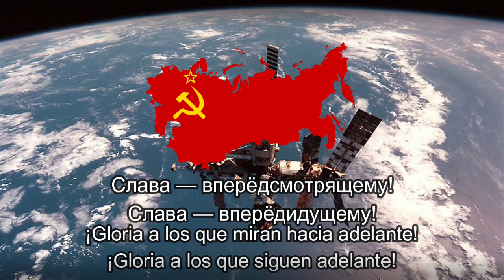"Слава впередсмотрящему" - Gloria a los que miran hacia adelante, canción del programa espacial Urss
Gloria a los que miran hacia adelante
Título ruso: Gloria a los que miran hacia el futuro.
Letra: Nikolai Dobronravov.
Año: 1962.
Intérpretes: Joseph Kobzon, Viktor Kokhno y el Gran Coro de All-Union Radio (1962)

en ruso:
Знамя Ленина над нами.
Строить счастье мы пришли!
Пишем юными руками
Биографию земли!

Припев:
Слава — вперёдсмотрящему!
Слава — вперёдидущему!
Путь наш — из настоящего —
К звёздному грядущему!
В грядущие года!

Юность звёздною ракетой
Ввысь стремится с каждым днём!
Сами ясные рассветы
Мы над Родиной зажжём!

Припев:
Слава — вперёдсмотрящему!
Слава — вперёдидущему!
К звёздному грядущему!
В грядущие года!

Путь героев — путь тревожный...
Верю, мы пройдём с тобой!
Зыбкой тропкою таёжной,
Звонкой лунною тропой!

Припев:
Слава — вперёдсмотрящему!
Слава — вперёдидущему!
К звёздному грядущему!
В грядущие года!

Будет путь наш легендарен
в марше завтрашних годов
Каждый станет как Гагарин,
Каждый станет как Титов!

Припев:
Слава — вперёдсмотрящему!
Слава — вперёдидущему!
К звёздному грядущему!
Путь наш — из настоящего —43
В грядущие года!

en español:
La bandera de Lenin ondea sobre nosotros
¡Hemos venido a construir la felicidad!
Las manos jóvenes escriben
¡La biografía de la Tierra!

Coro:
¡Gloria a los que siguen adelante!
Nuestro camino comienza desde el presente
¡Al futuro brillante!
¡A los próximos años!

La juventud es como un cohete estelar
¡Se esfuerza por llegar más alto cada día!
Un amanecer claro
¡Se iluminará sobre la Madre Patria!

Coro:
¡Al futuro brillante!

El camino de los héroes es difícil...
¡Confío en que caminaremos juntos!
Sobre un sendero forestal inestable,
¡Sobre un camino lunar sonante!

Coro:
¡Al futuro brillante!

A nuestra Patria le damos
El brillo del mañana
Todos serán como Gagarin
¡Todos serán como Titov!

Coro:
¡Al futuro brillante!